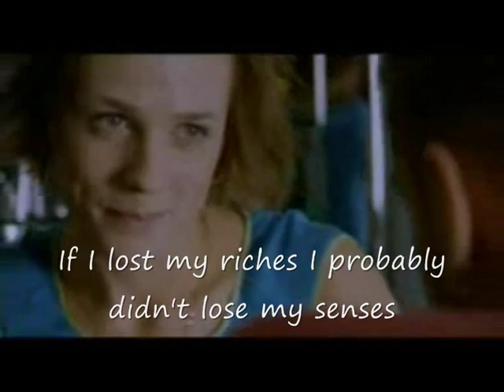The Corrs - Buachaill ón Eirne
The Corrs - as gaeilge - Buachaill ón Eirne ó ceol 07. D'usaid mé clips ó "Intermission", Alexander", "Bruges" "a home at the end of the world" agus vid ómos do Colin farrell ó NellBrent

The Corrs - Buachaill ón Eirne, from the Corrs album Home  and from the CD ceol 07, which was released for seachtain na gaeilge ( irish language week )

I have used various Colin Farrell clips and I have included english subtitles for the song. I wll put the irish language lyrics below.

Liricí

Buachaill ón Éirne mé 's bhréagfainn cailín deas óg
Ní iarrfainn bó spré léi tá mé fhéin saibhir go leor
'S liom Corcaigh da mhéid é, dhá thaobh
a' ghleanna 's Tír Eoghain
'S mura n-athraí mé béasaí 's mé n' t-oidhr' ar Chontae Mhaigh Eo

Rachaidh mé 'márach ag dhéanamh leanna fán choill
Gan choite gan bád gan gráinnín brach' ar bith liom
Ach duilliúr na gcraobh mar éadaigh leapa os mo chionn
'S óró sheacht m'anam déag thú 's tú 'féachaint orm anall

Buachailleacht bó, mo leo, nár chleacht mise ariamh
Ach ag imirt 's ag ól le h'ógmhná deasa an tsliabh
Má chaill mé mo stór ní moide gur chaill mé mo chiall
A's ní mó liom do phóg ná'n bhróg atáim ag caitheamh le bliain

Ceol a chuala mé sa
Coláistí Samhraidh , Coláiste Samhraidh , Coláiste Aoidh Mhic Bhricne, Coláiste Chill Chartha
Coláiste Árainn Mhóir, Coláiste Bhríde Rann na Feirste , Coláiste Bhun An Inbhir
Coláiste Cholmchille, Coláiste Cholmchille , Coláiste Mhacaire Rabhartaigh , Coláiste Mhuire
Coláiste na Rosann , Coláiste Thír na nÓg,  Coláiste Uladh Coláiste Chamuis Coláiste Chamuis
Coláiste Chamuis Coláiste Chiaráin Coláiste Cholumba Coláiste Chonnacht Coláiste Gaeilge Seosaimh Coláiste Gaeilge Seosaimh Coláiste Gael Linn Riocaird Bairéid Coláiste Ísliomáin
Coláiste Laichtín Naofa Coláiste Mhuigheo Coláiste Ó Direáin Coláiste Uí Chadhain
Coláiste U.I.S.C.E. Coláiste Eoin Uí Gramhnaigh Coláiste Fhearnmhaí Coláiste Bhaile an Fheirtéaraigh Coláiste Bhréanainn Coláiste Cheann Trá Coláiste Chiaráin Coláiste Chill Mhic a' Domhnaigh Coláiste Cúram Coláiste Eoghain Uí Chomhraidhe Coláiste na Feothanaí
Coláiste Gael Linn - Baile Bhúirne Coláiste Íde Coláiste Mhinaird Coláiste na Muirí Coláiste na Mumhan An Nua-Choláiste Samhraidh Coláiste Phobal Chléire Coláiste na Rinne